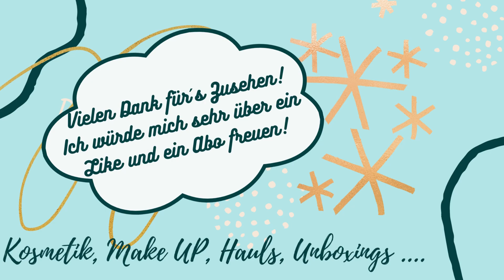Meine Favoriten 2022 - Beauty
Das waren 2022 meine Beauty Favoriten.